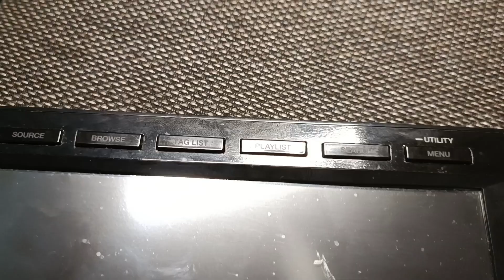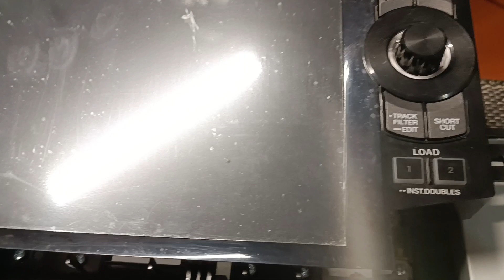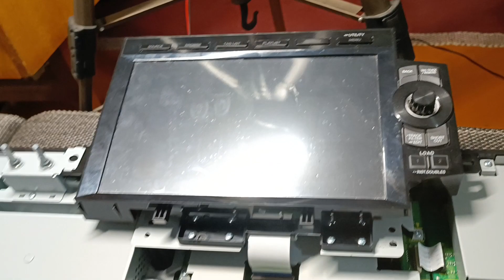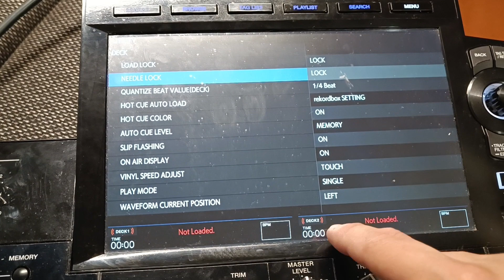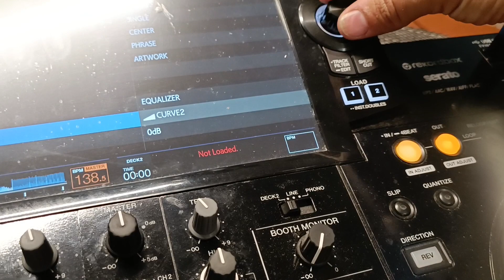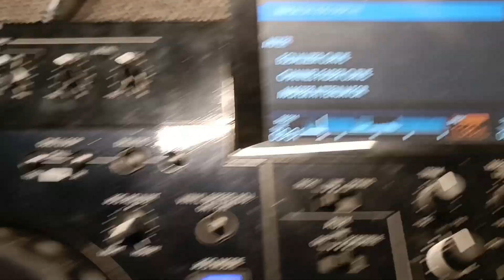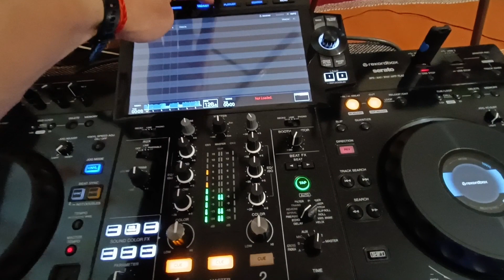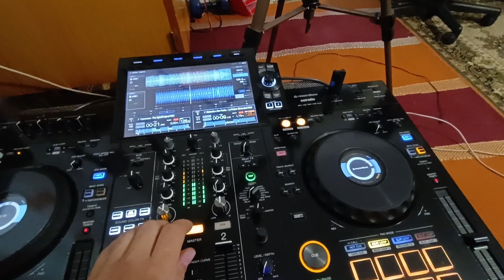Pioneer XDJ-RX3 javítás